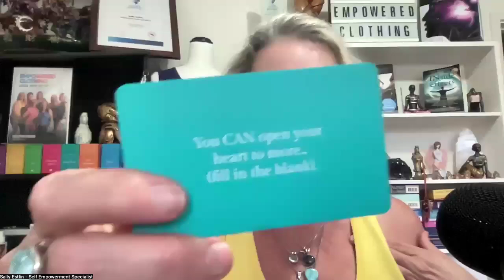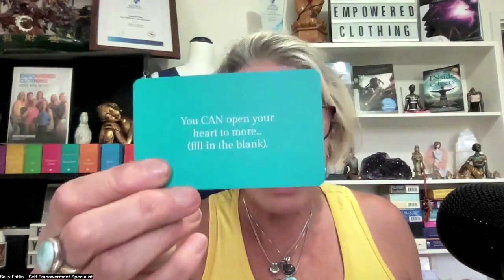308: Bling Angel Intuitive Card Reading w Sally Estlin: 6 card pull today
Today's cards are pulled from the:
- Growth Deck
- Believe Deck
- New Beginnings Deck
- Inspiration Deck
- Bling Boost Deck and
- Gold Light Deck

To book in for a Bling Angel Card reading

Are you looking for clarity, insight and direction for your everyday issues?